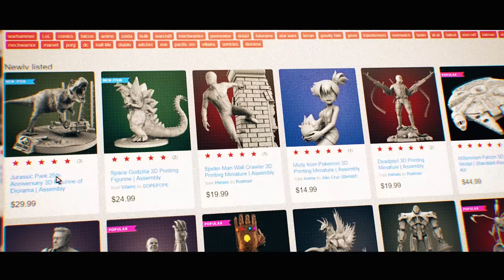Jurassic Park 3D Printing Model Kit | Presentation by Gambody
Jurassic Park 3D Diorama for 3D printing available on Gambody Marketplace!

Jurassic Park 3D Diorama for 3D printing consists of 40 parts.
All parts are optimized for 3D printing on any type of 3D printer: FFF/FDM, DLP/SLA/SLS.

Scale:
After being printed will stand:
FDM version:
252 mm tall, 443 mm wide, 328 mm deep;
SLS/SLA version:
126 mm tall, 222 mm wide, 164 mm deep;